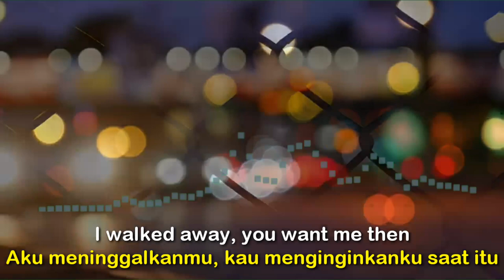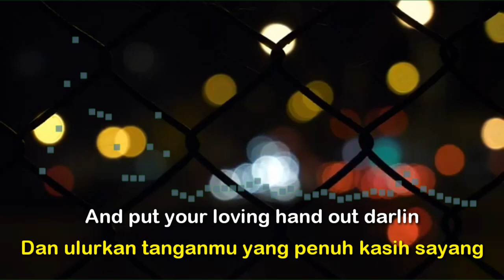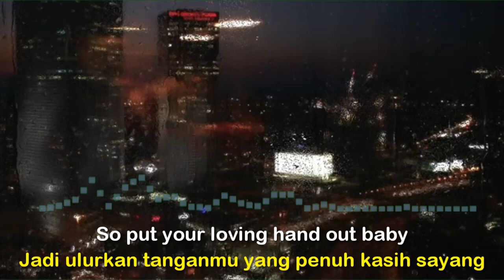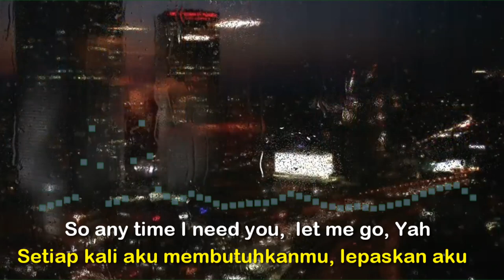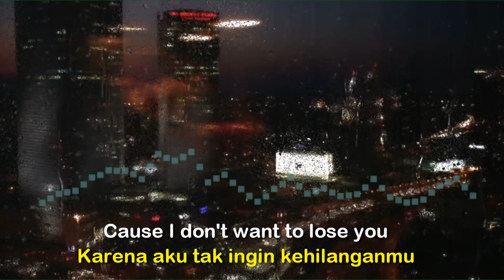Lagu Viral Barat DJ Beggin Maneskin Remix Cover Lyric Full Bass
Hight recomended pake HEADSET ya Guys, atau minimal pake Sound System yang biasa buat Karnaval itu...biar makin seru.

Edit video by kinemaster pro
Edit sound bar by CHKSND Apps
Edit Thumbnail by Pixelab Apps

•  im beggin id roblox, i'm beggin i'm beggin beggin, i'm beggin i'm beggin you lyrics, i'm beggin id code, i'm beggin intro, dj im beggin, dj im beggin slow, dj im beggin tiktok, dj im beggin full bass, dj im beggin you 30 detik